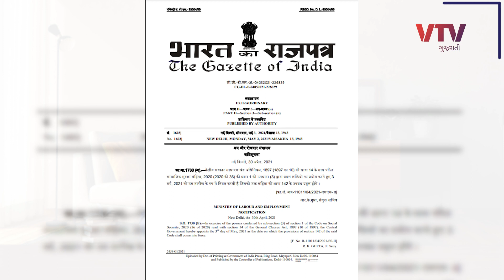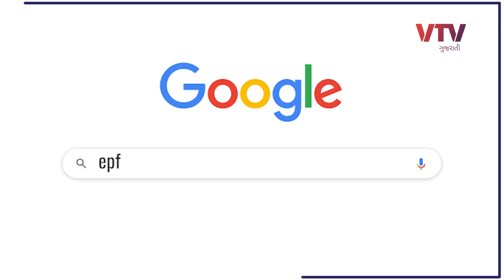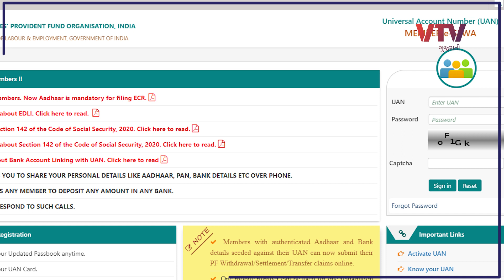મોદી સરકારનો નવો નિયમ, નોકરિયાતો કરી લેજો આટલું કામ નહીંતર અટકી જશે તમારા પૈસા | Ek Vaat Kau